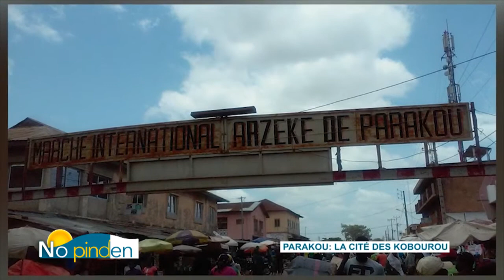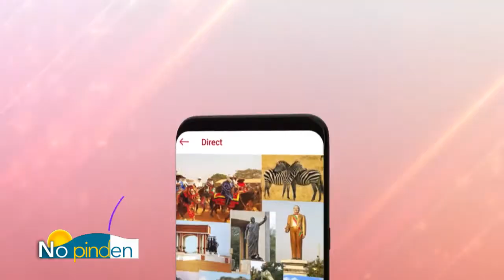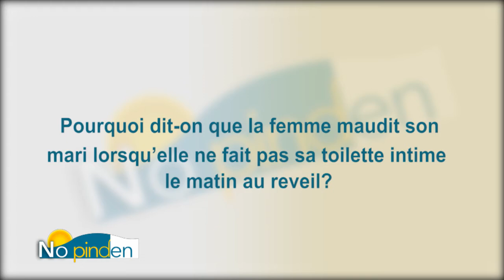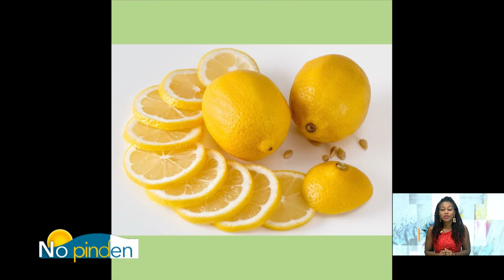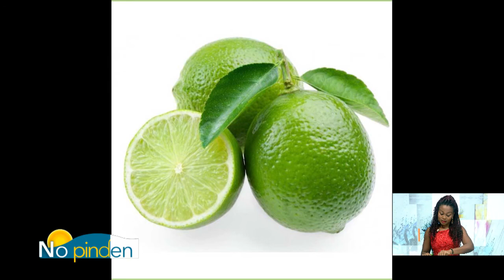[Replay] "No pinden" Mère célibataire - Est-il possible de refaire sa vie